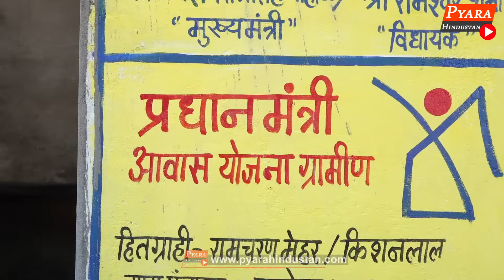MP की गरीब महिलाओं की मोदी मामा ने बदल दी ज़िन्दगी,पहले दूसरों के घर रहते थे अब अपना पक्का मकान है